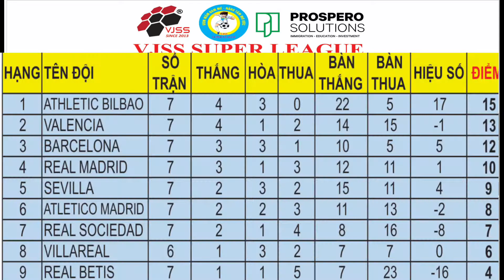Họp báo vòng cuối VJS Super League 2022: U9 Valencia - U9 R. Betis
Họp báo vòng cuối cùng: U9 Valencia - U9 R. Betis
Hẹn gặp lại các cầu thủ nhí vào ngày bế mạc trao giải vào Cn ngày 7/8/2022 nhé.
VJSS SUPER LEAGUE 2022 - “Một giải đấu kỳ lạ”
VJSS luôn nỗ lực để biến sân chơi của các em là một lễ hội trong đó không chỉ là việc học bóng đá mà còn tạo ra cho các em những tháng ngày hè được vui đùa bên trái bóng tròn.
000
Mong muốn của VJSS là tạo ra một cộng đồng bóng đá trong đó trẻ em là trọng tâm với việc rèn luyện đức tính và theo chuẩn bóng đá cộng đồng Nhật Bản.
Hiện VJSS đã có mặt tại hầu hết các quận của Thành Phố Hồ Chí Minh, Hà Nội, Hải  và Vũng Tàu.
“Ươm mầm đam mê - Nâng tầm mơ ước”
☎ HOTLINE: ĐĂNG KÝ HỌC THỬ TẠI CÁC KHU VỰC CỦA VJSS
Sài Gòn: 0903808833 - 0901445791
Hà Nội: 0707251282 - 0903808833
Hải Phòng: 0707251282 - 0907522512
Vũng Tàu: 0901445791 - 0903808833